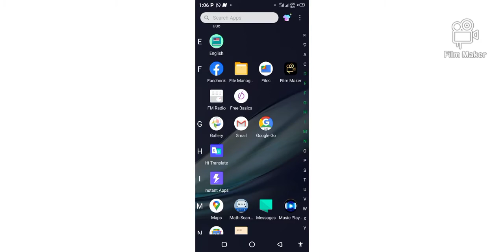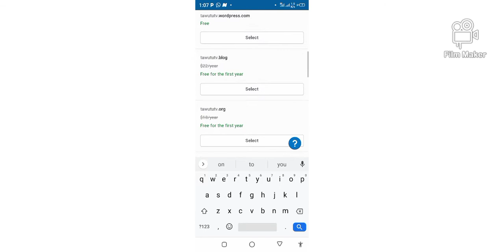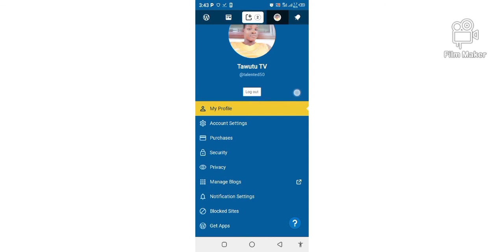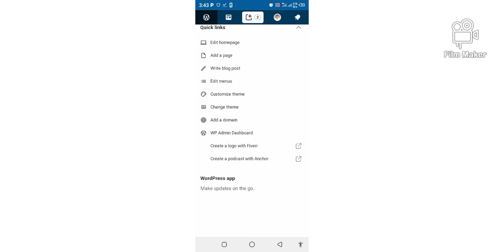HOW TO CREATE A WEBSITE |CREATE A FREE SITE 2021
In this video, I’ve shown you Legendary 4-3-1-2 🥵🫳🔥 Quick Counter Best Formation In eFootball 2024 | Quick Counter Best Formation

Avoid these 🏷️

efootball,viral,efootball 2024,efootball 2023,efootball 2024 mobile,efootball 2023 mobile,pes 2024

"PES 2024" "Pro Evolution Soccer 2024" PC "Real Madrid" "FC Barcelona" Gameplay "UEFA Champions League" Final "PES 2024 Gameplay" Football Soccer "Cristiano Ronaldo" "Neymar Jr" "Lionel Messi" Amazing "Full Match" Goals "El clasico" "derby match" "penalty shootout" "free kick" challenge Mbappe "eFootball 2025" transfers "manchester united" liverpool portugal argentina france england brazil "world cup 2026" mane ronaldo psg "fifa 24" salah "euro 2024" "copa america 2024" vinicius haaland mbappe
 help us get to100k Subs

to get more subscribers, more views and likes within a short time for free.